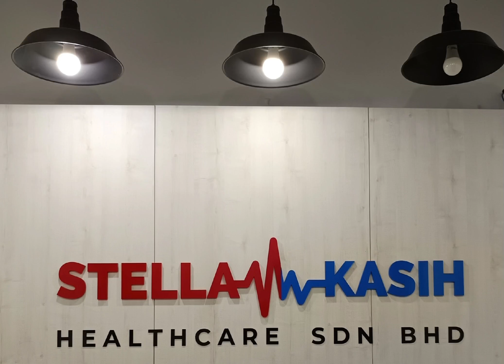MIM KASIH HOSPITAL HEALTHCARE WELLNESS FOR WOMEN KIDS DAY CARES EMERGENCY PUTRA JAYA